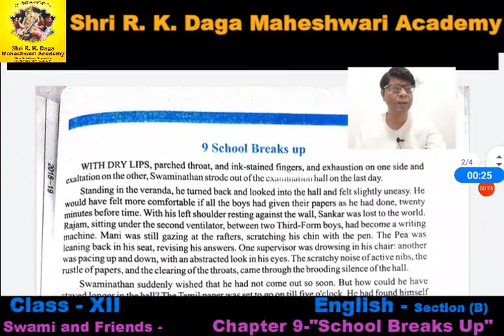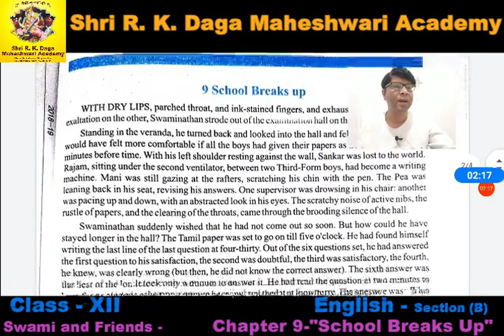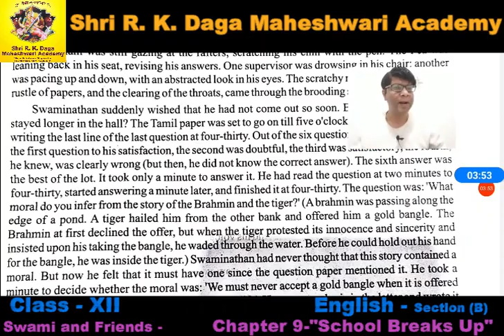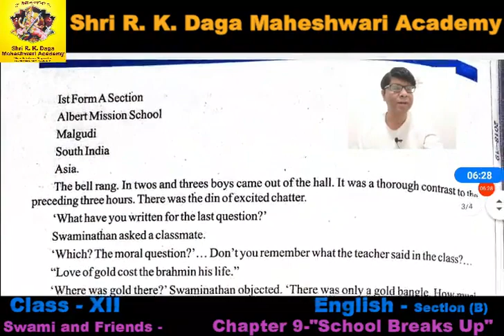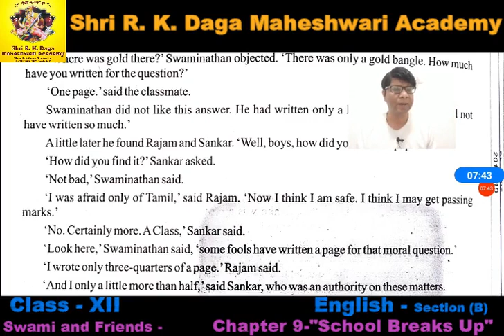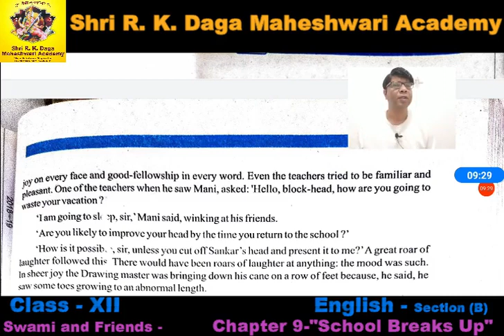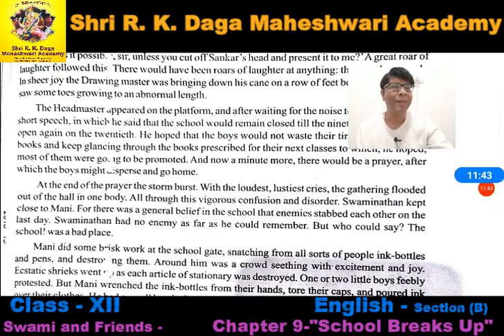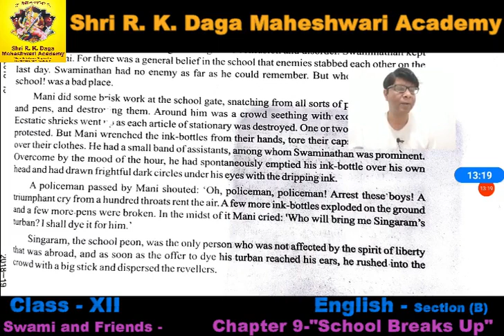Class 12 Section-B 'Swami And Friends' Chapter-9 'School Breaks Up'